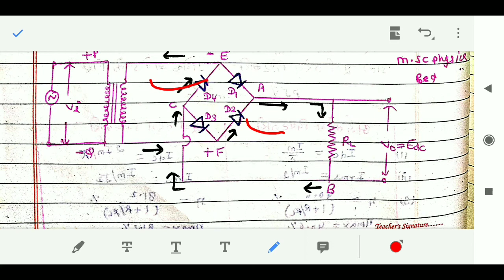bridge rectifier in hindi / ripple factor and voltage regulation in bridge rectifier/bridge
in this video we discussed about wein bridge rectifier in detail.
in this video we calculate dc current and voltage , rms value , loss and profit of wein bridge .